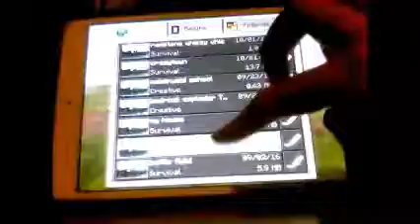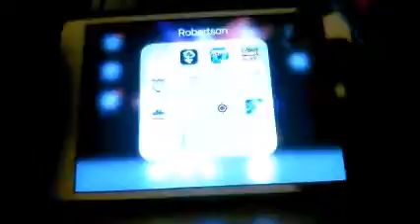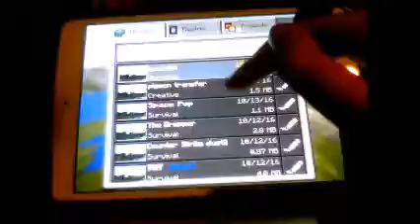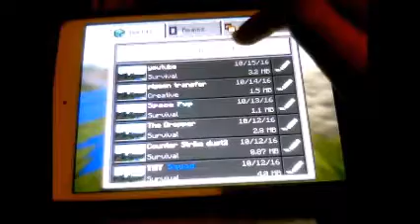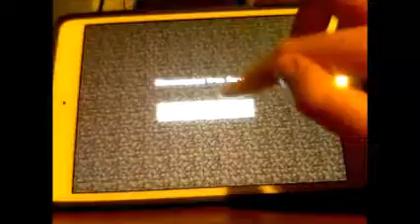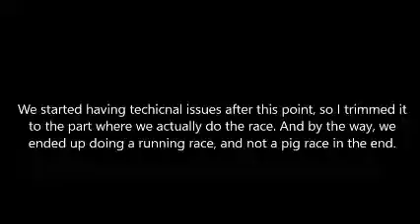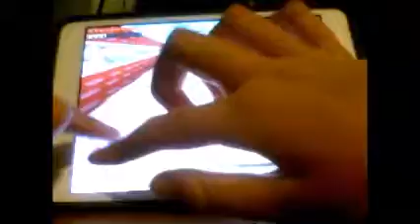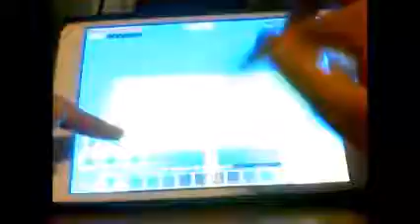Minecraft Multiplayer Episode 10: The Running Race